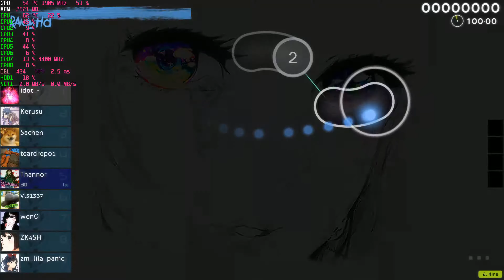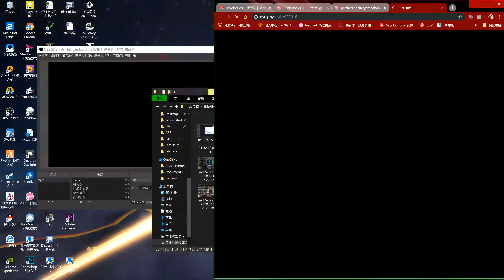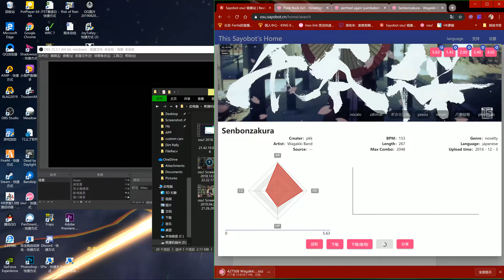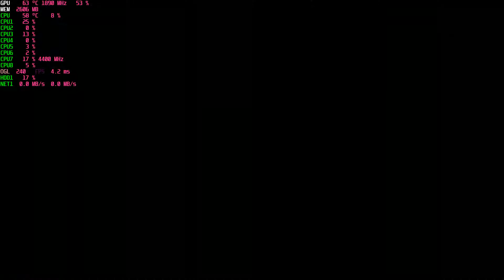4k 60fps osu mp Omoled karera+Senbon zakura (shader on 着色器开启）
4kdsr test